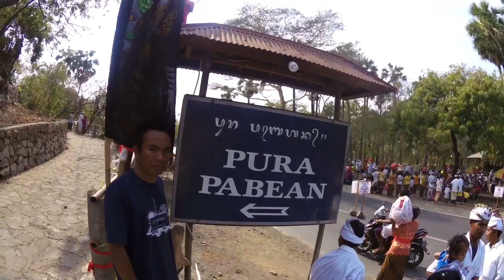Bali - Lombok. Roundtrip on bike. Part 3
Pemuteran - Lovina Beach